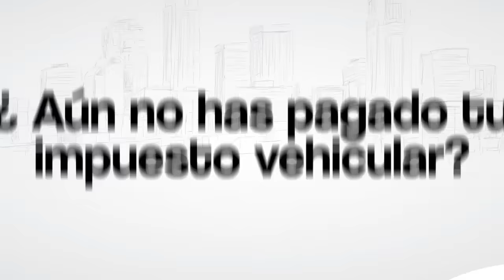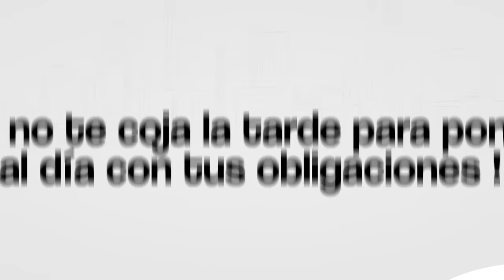TIRO AL BLANCO 24 06 2016 "COMUNIDAD DE LA VIRGINIA SE INUNDABA Y AHORA ESTA A LA DERIVA"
+DOCTOR DAPENA, IR A LAS OFICINAS DE SERVICIUDAD DA PENA, SERIO DOCTOR DAPENA
+929 MILLONES  ASIGNADOS A DEDO EN DOSQUEBRADAS
+COMUNIDAD DE LA VIRGINIA SE INUNDABA Y AHORA ESTA A LA DERIVA
+GALIMATÍAS EN SANTA ROSA MAS ENREDOS IMPOSIBLE